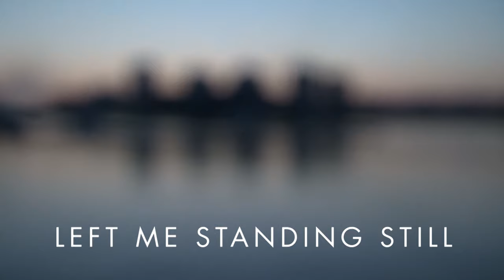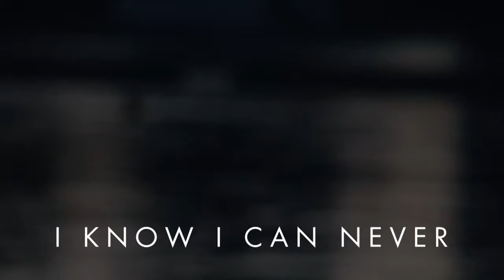THE CHANT - Come To Pass (lyric video)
"Come To Pass" taken from the latest THE CHANT album "New Haven".

All filming and editing by Nino Hynninen